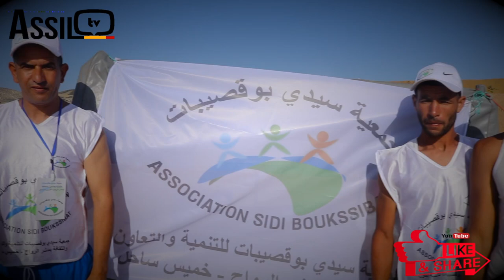جمعية سيدي بوقصيبات تتهم المسئولين الناس تتغرق و هما سارقين لنا فلوس و شاطئ غير محروس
تتهم جمعية سيدي بوقصيبات المسؤولين و الجماعة خميس الساحل بالإهمال  وعدم المسؤولية و
نهب أموال المشاريع المصادق عنها حسب ماجاء على لسان المتظاهرين
MAROC 2019
ASSIL.TV©

هذه القناة . هي صلة  الواصل بين المهاجرين المغاربة و العرب تهتم بشؤونهم و شؤون  الأسرة و المجتمع الأوروبي